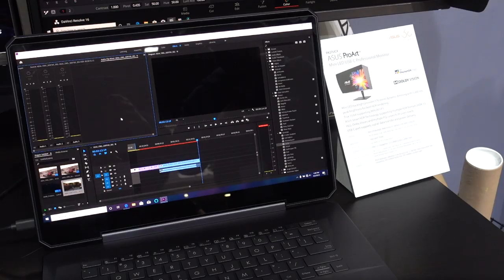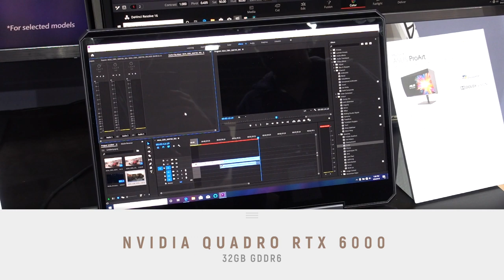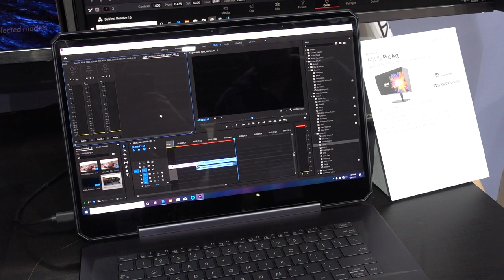Asus ProArt Studiobook One - Laptop Berkuasa Dengan Grafik RTX Quadro 6000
Asus ProArt StudioBook One hadir dengan Quadro RTX 6000 yang mana menjadikannya sebagai komputer riba pertama di dunia yang menggunakan sokongan grafik berkenaan, dan menjadikan ia sebagai komputer riba dengan kuasa grafik paling tinggi buat masa ini.